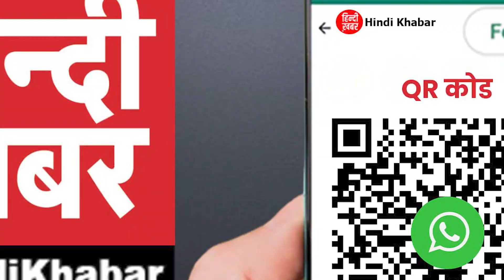Delhi: दिल्ली CM Atishi का BJP को बड़ा चैलेंज, एक सप्ताह में भेजेंगे LG को Bus Marshal की फाइल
⏩दिल्ली CM आतिशी का BJP को बड़ा चैलेंज, एक सप्ताह में भेजेंगे LG को बस मार्शल की फाइल

⏩"पूरे देश में BJP शासित राज्यों में कॉन्ट्रैक्ट कर्मचारियों के हालात खराब"

⏩"चुनाव से पहले किया था पक्के करने का वादा, अब तक नही किया पूरा"

⏩AAP ने दो साल में MCD के 10 हजार से ज्यादा कॉन्ट्रैक्ट पर लगे सफाई कर्मचारियों को पक्का किया

⏩"पंजाब में भी AAP की सरकार ने 12 हजार से ज्यादा कॉन्ट्रैक्ट शिक्षकों को किया पक्का"

⏩बस मार्शल पर अपनी गंदी राजनीति बंद करे BJP